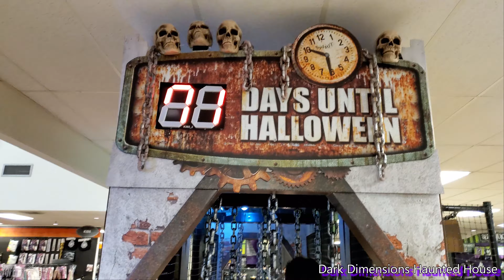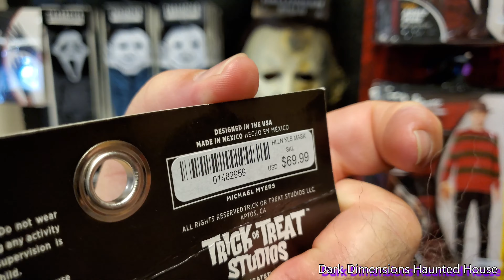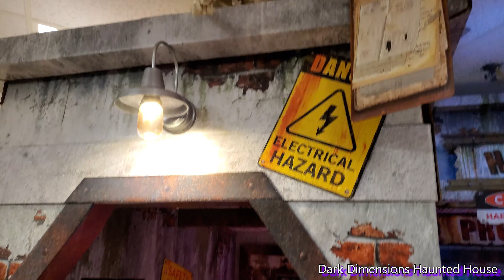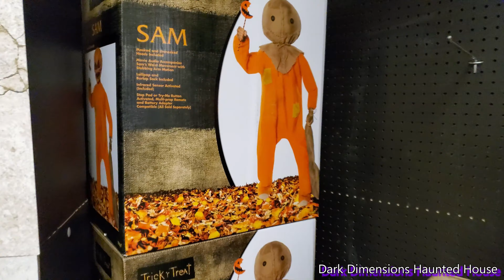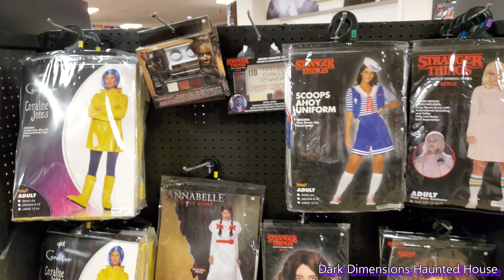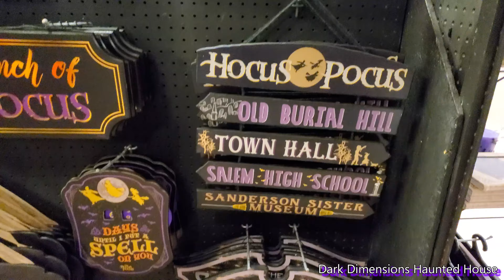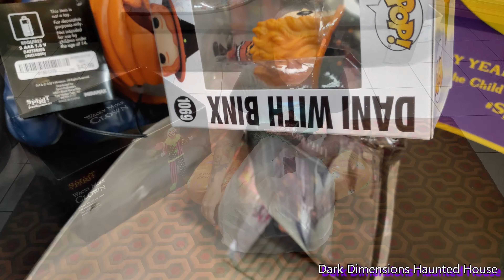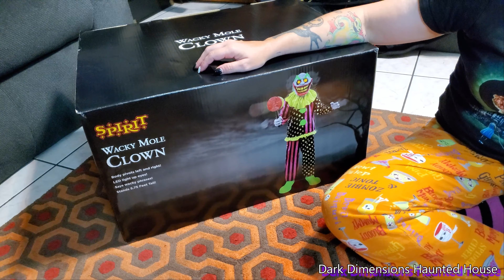Spirit Halloween Store Walkthrough 2021 Opening Day Corpus Christi Texas and our Horror Haul & Props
Spirit Halloween store opened August 21, 2021 in the old Rooms 2 Go building in Corpus Christi Texas, and we were there opening day to check out all the new Halloween and horror props and decor.  I was really hoping they had Shorty from Killer Klowns From Outer Space.  They were not fully 100% and didn't have all their props and animatronics up, but it was still really exciting to see most of the new Halloween and horror decorations.  Lots of people have been talking about the new Halloween Kills Michael Myers mask from Trick or Treat Studios, so it was really awesome to see that in person.  They had Beetlejuice, Disney's Hocus Pocus and Nightmare Before Christmas, Trick R Treat and all your other favorite horror movie characters.  At the end of this video we show you our horror haul of what we purchased.  Hope you all enjoy, we filmed in 4K video, this is Dark Dimensions Haunted House.